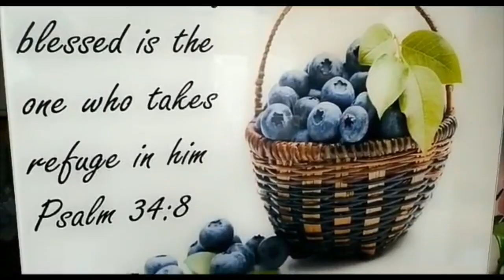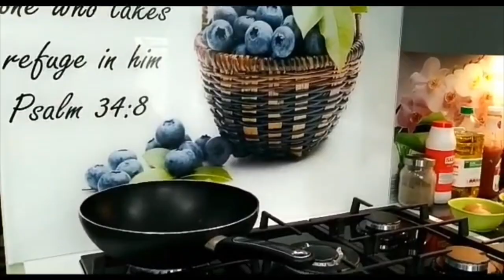Fried Rice Recipe Malayalam | How to Make Simple Egg and Vegetables Fried Rice/Egg Fried Rice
-Cockle Fry / kakka irachi Roast
- Parippuvada ( Yellow Split Pea Fritters)
- Pidi & Chicken Curry ( Rice Dumplings)
- How To Make Homemade Hand Sanitizer
- Paal Kappa with Fish Curry
- Prawn And Beef Fried Rice

Query Solved